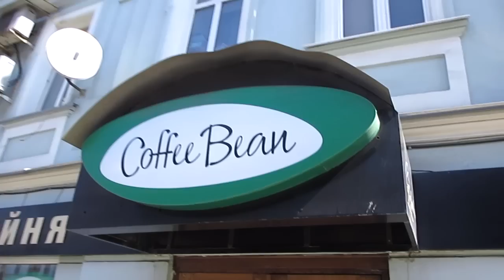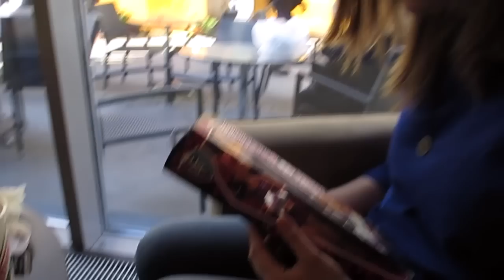Встреча с подписчицей (дарю монстряшку за победу в тайном конкурсе:D) /Monster High (Школа Монстров)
В этом видео я встречусь с одной из моих подсписчиц Дашей Сёмкиной. Именно она стала победителем своеобразного "тайного конкурса": Даша одна из моих самых первых и верных подписчиц, поэтому я выбрала именно её для того, чтобы в её лице отблагодарить всех вас! Моих любимых зрителей!